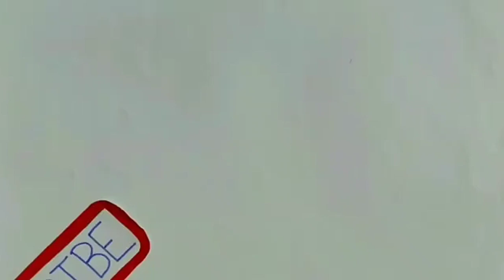Beer Biceps AKA Ranveer Allahbadia | Pencil Sketching | Jasmine Arts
Hello everyone,
Let me know what kind of videos you would like to see next!!!

TOOLS I USED:
Pencils -
Eraser-
Tombow mono zero
Blending tools
Tissue paper:

OTHER MATERIALS I USE:
Sketch pens and markers:
Sharpie chisel tip permanent marker
Crayola washable markers
Camlin sketch pens
Fixative Spray

License

Musician: Jef

Musician: Jef